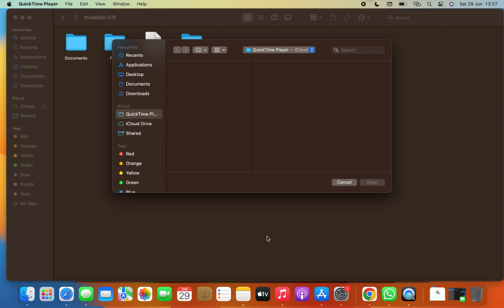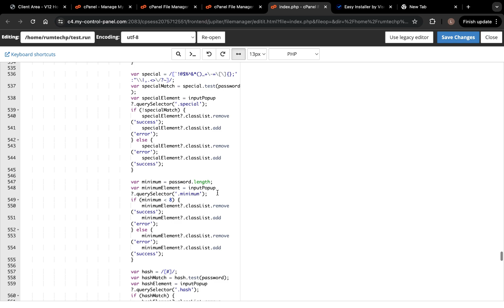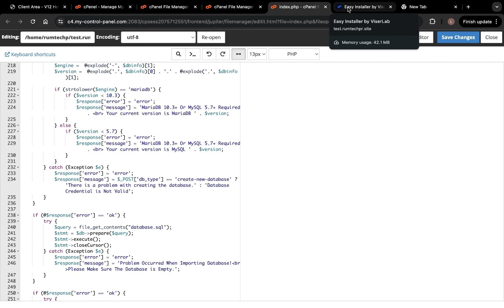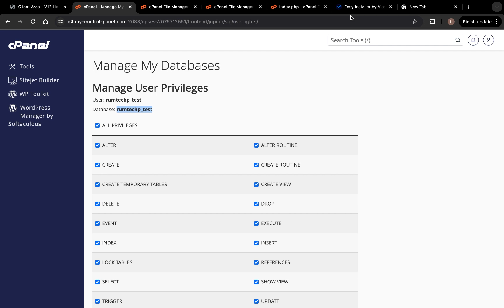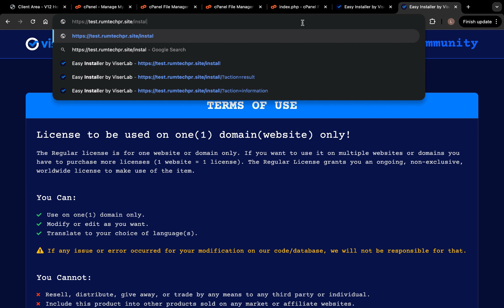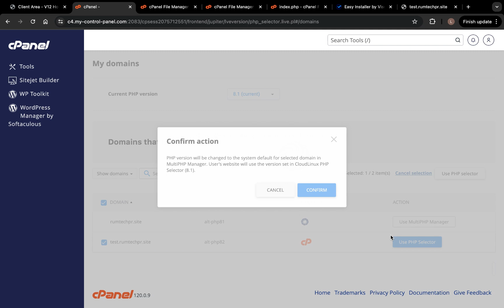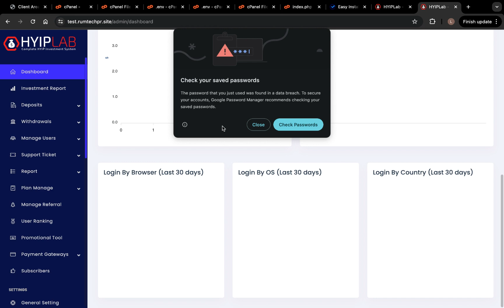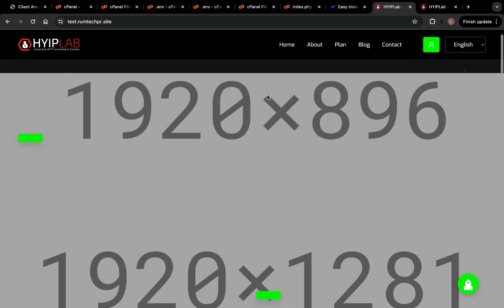MariaDB 10.3+ Or MySQL 5.7+ Required.Your current version is MariaDB 10.11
In this video i am going to teach you how to solve MariaDB 10.3+ Or MySQL 5.7+ Required.
Your current version is MariaDB 10.11

HYIP Lab is the most advanced HYIP investment system script in Codecanyon. This comes with easy to use admin panel which leads to use without any coding knowledge. This script comes with 20+ Automated online payment gateways to make the payment easier.

We will update this script continuously and come up with new features and security patches. Our goal is to be the best HYIP script provider in the market.

Hyip V3.9 Bitcoin Investment Script Server Errors! In this video, we provide you with effective solutions to resolve the Server Error 500 encountered while using the HYIP V3.9 Bitcoin Investment Script. If you're facing this error and need a quick fix, our expert guidance will help you troubleshoot the issue efficiently. Follow our step-by-step instructions to get your script up and running smoothly again.

FOR SCRIPT INSTALLATION AND SUPPORT

How can I fix 500 server error?
How can I fix 500 error in PHP?
What is error 500 on debug server?
What is error code 500 in REST API?
Hyiplab 500 server error mac
Hyiplab 500 server error fix
how to fix 500 internal server error
how to fix 500 internal server error google chrome
how to solve 500 internal server error in php
how to fix server error
500 error message examples
500 internal server error postman
bitcoin investment website,
bitcoin investment website script,
create a bitcoin investment website,
how to create a Bitcoin investment website for free,
how to make a Bitcoin investment website,
how to design a Bitcoin investment website,
bitcoin earning website without investment,
bitcoin earning website without investment 2021,
bitcoin earning website without investment Tamil,
how to create a Bitcoin investment website with WordPress,
bitcoin investment sites are legit,
bitcoin mining website without investment,
trusted bitcoin investment sites 2023,
best btc investment sites 2021

These videos are strictly for educational and training purposes, therefore I do not guarantee that you will make as much more myone as I do. I have been in the online business space for the past 6 years and my results are typical.
LAWZTECH